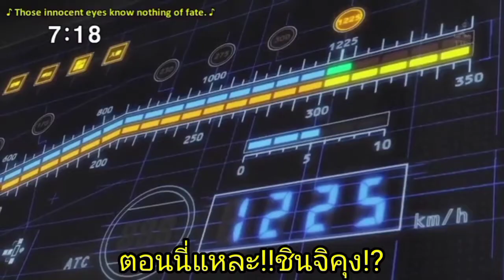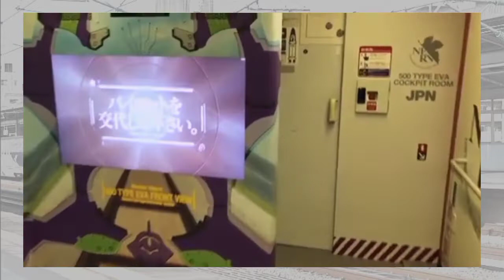Shinkalion 500 Type Eva รถด่วนสายเอวา!?ผู้พิฆาตเทวทูต!![Super Robot World S Ep.1]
สำหรับเพื่อนๆทุกท่านที่อยากมาพูดคุยกันสามารถมาคุยกันได้ที่

ขอบคุณทุกท่านที่เข้ามารับชมด้วยนะครับ